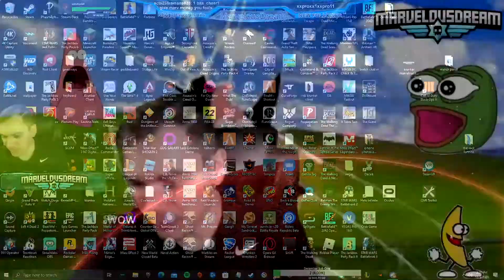Burger King Ghost Pepper Nuggets - (throw-up/puke at 5minutes)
if you are weird and want to see the puke, skip to 5 minutes.

►OPEN/EXPAND THIS►

decided to try the nuggets out, felt decent, only wanted to try 4 out of the 8. but did not except my stomach to turn like that lol

        ❤ ★Please ignore all the hate and spam, and have fun! ★❤

►I thank you all for the continued support.  Stay Marvelous!
 - MarvelousDream